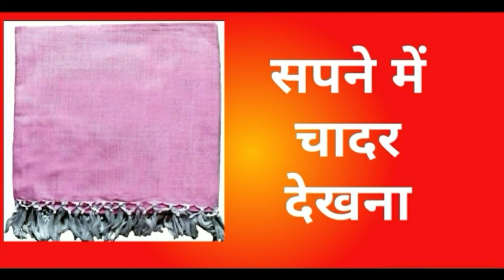सपने में चादर देखना / sapne me chadar dekhna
सपने में चादर देखना

sapne me chadar dekhna

सपनों से संबंधित और अधिक जानकारी के लिए इस ब्लॉग पर visits करें